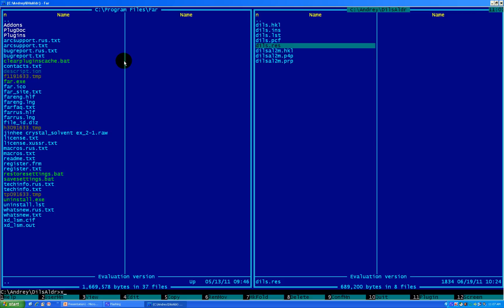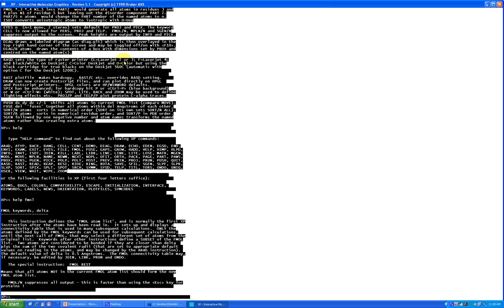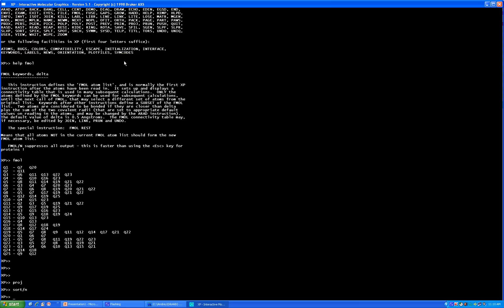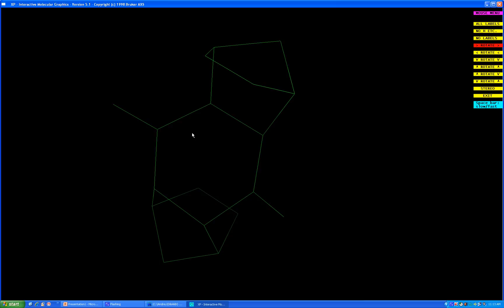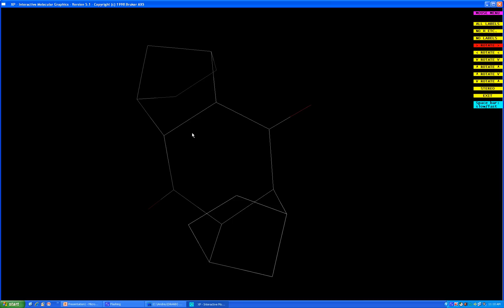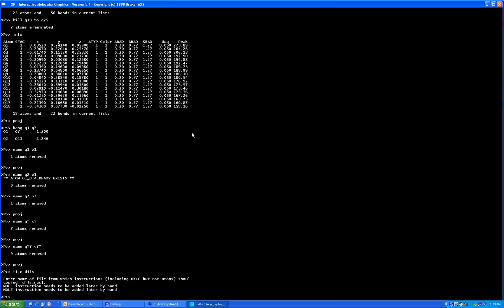Simple Organic Structure 3/10 (XP and Finding the Model)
This is the first tutorial showing how to solve and refine crystal structures in SHELX. To see it efficiently please switch HD-mode (at least 720p)! This tutorial contains 11 parts and explains how to use different programs in SHELX, including: XPREP, XS, XL, XP, XCIF on an example of a very simple organic structure. Also it describes how correctly to fill out the CIF-file and check it with CheckCIF. To follow tutorial download the HKL and P4P and sample-CIF (for Bruker SMART1000) files